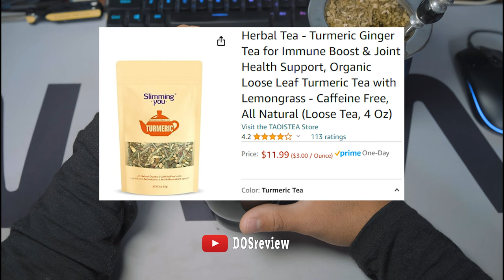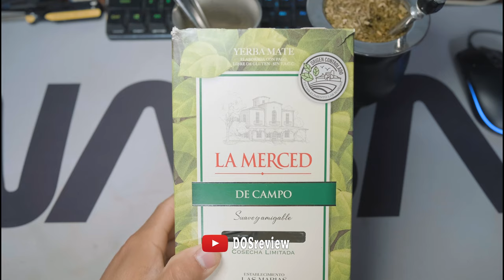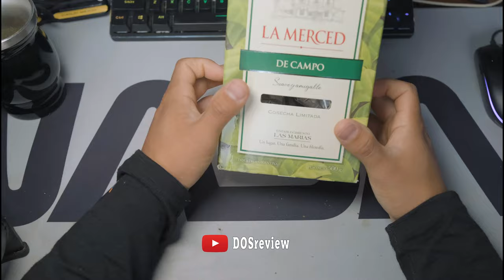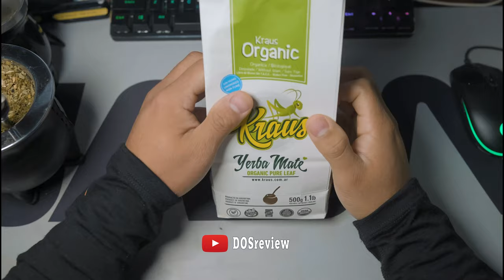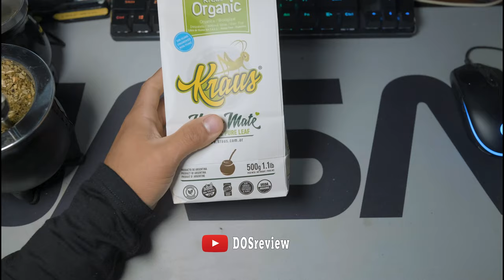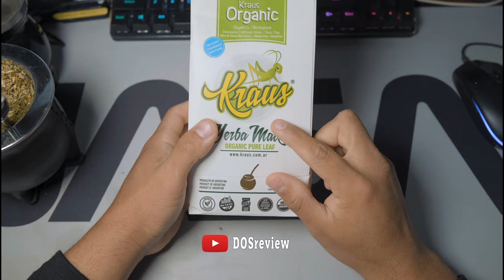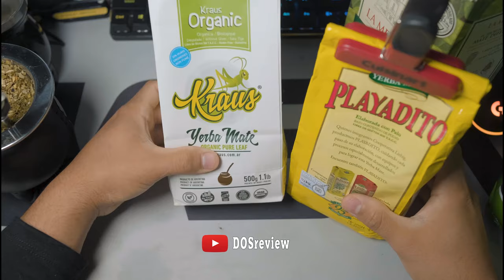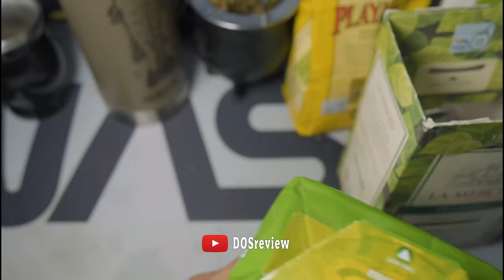YERBA MATER THE CAFE REPLACER ? (impression)